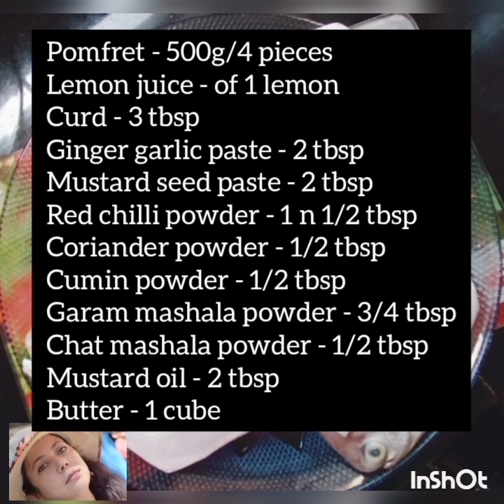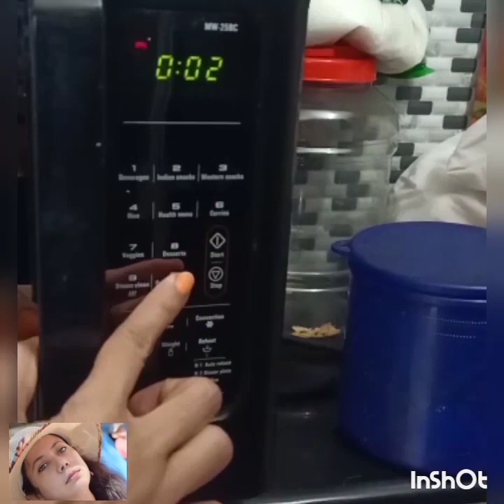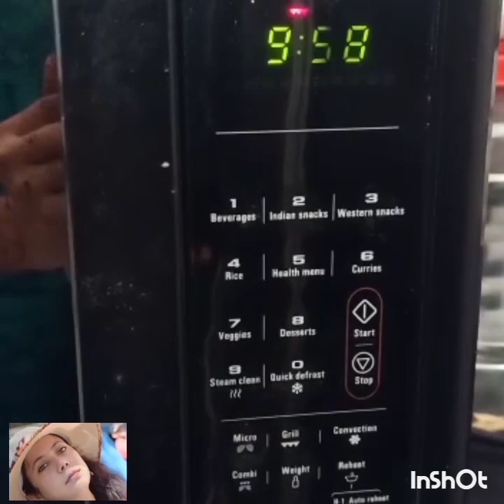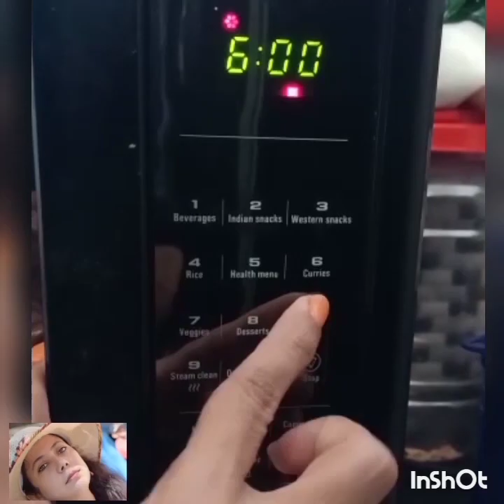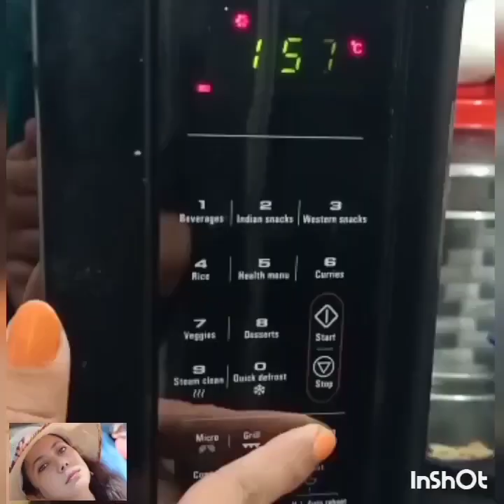how to make tandoori pomfret in microwave /recipe of tandoori pomfret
tandoori pomfret is a delicious fish
tandoori pomfret
Ingredients :
Pomfret - 4 medium size /500g
Lemon juice of 1 lemon
Mustard seed paste - 2 tbsp
Red chilli powder - 1 n 1/2 tbsp
Garam mashala powder - 3/4 tbsp
Chat mashala powder - 1/2 tbsp
Mustard oil - 2 tbsp
Butter cube  - 1